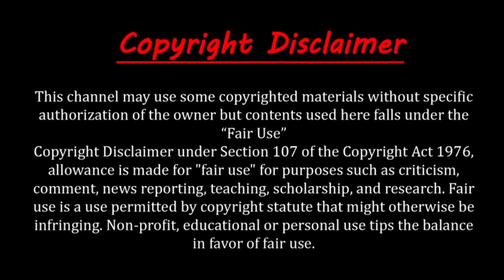বাংলাদেশের ওয়ার্ল্ড হেরিটেজ সাইট | UNESCO World Heritage Sites In Bangladesh | The Earth Bangla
বিশ্ব ঐতিহ্যবাহী স্থান বা ওয়ার্ল্ড হেরিটেজ সাইট বলতে পৃথিবীর সেসব স্থাপনাগুলোকে বোঝানো হয় যেগুলো ঐতিহাসিক, সাংস্কৃতিক, বৈজ্ঞানিক কিংবা অন্য যেকোনো দিক থেকে বিশেষ কোন বৈশিষ্ট্যের অধিকারী। জাতিসংঘের অন্যতম গুরুত্বপূর্ণ সংস্থা ‘ইউনেস্কো’ পৃথিবীর বিভিন্ন স্থানে অবস্থিত যে স্থাপনাগুলোকে আন্তর্জাতিকভাবে স্বীকৃতি প্রদান করে সেগুলোকেই ওয়ার্ল্ড হেরিটেজ সাইট বলা হয়। ২০১৮ সাল পর্যন্ত পৃথিবীতে মোট ‘ওয়ার্ল্ড হেরিটেজ সাইট’ এর সংখ্যা হল ১০৯২টি। এর মধ্যে আমাদের বাংলাদেশে ইউনেস্কো স্বীকৃত ‘ওয়ার্ল্ড হেরিটেজ সাইট’ এর সংখ্যা ৩টি। আজকের ভিডিওতে আমরা আপনাদের জানাবো, বাংলাদেশে অবস্থিত ৩টি ওয়ার্ল্ড হেরিটেজ সাইট সম্পর্কে।

"World Heritage Sites In Bangladesh"
"বাংলাদেশের বিশ্ব ঐতিহ্যবাহী স্থান"
              Intro - 00:00
১. মসজিদের শহর বাগেরহাট  - 00:51
২. পাহাড়পুর বৌদ্ধ বিহার - 02:01
৩. সুন্দরবন - 03:11
            Outro - 04:29

এছাড়াও যদি আপনি নিয়মিত বিশ্বের ছোট ছোট অদ্ভুত, রহস্যময় ও আশ্চর্যজনক বিষয় সম্পর্কে জানতে চান তাহলে অবশ্যই  আমাদের ফেসবুক পেজের সাথে যুক্ত থাকুন।